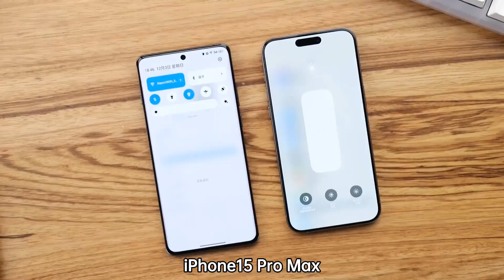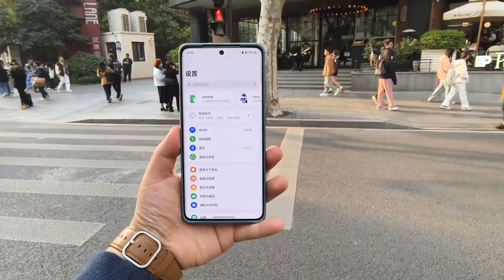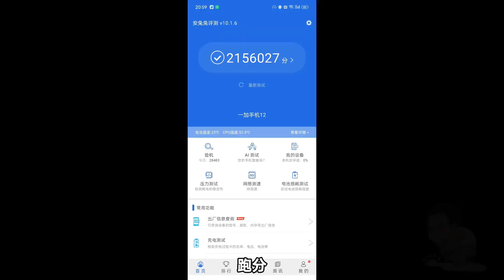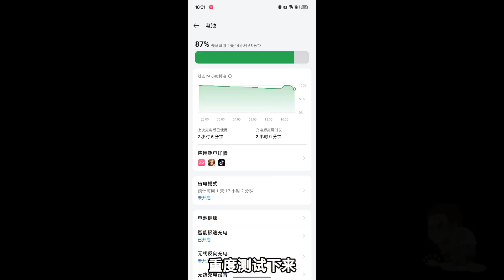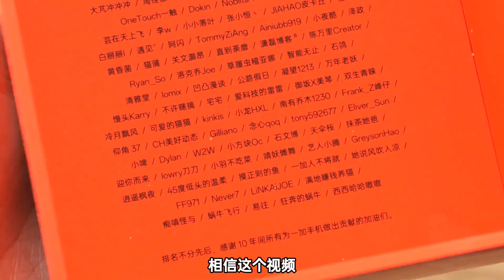OnePlus 12 | Camera & Gaming Test | Hands-on Full Review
ONEPLUS 12 Hands-on Full Review.

Thanks!